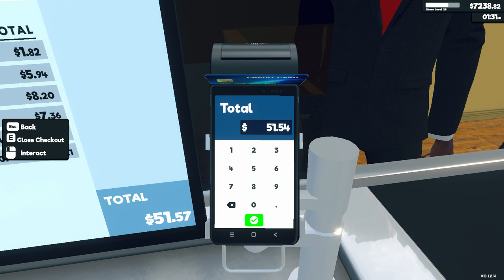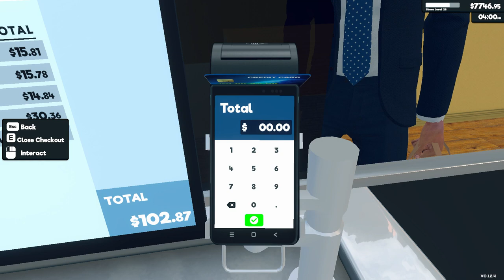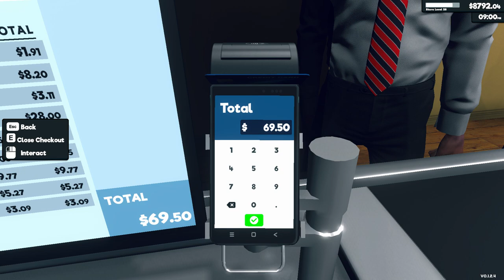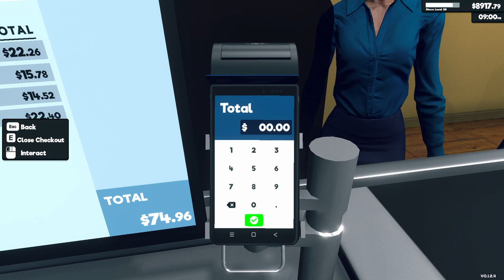Supermarket Simulator Day 54